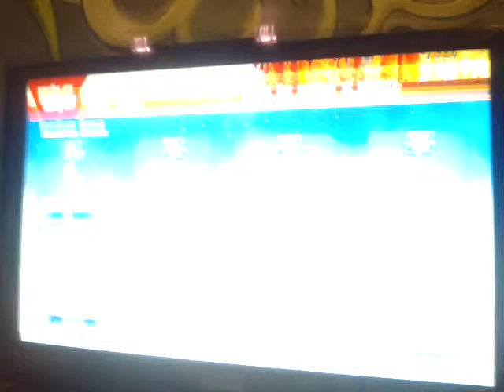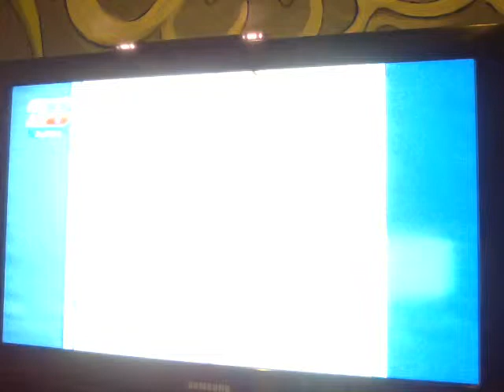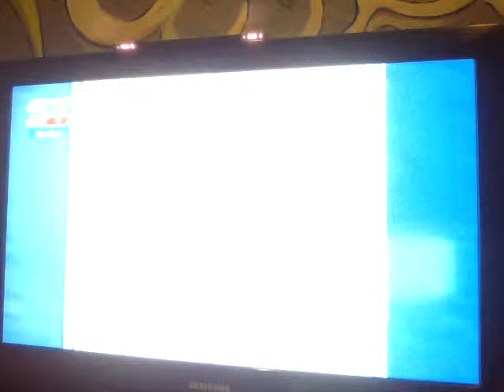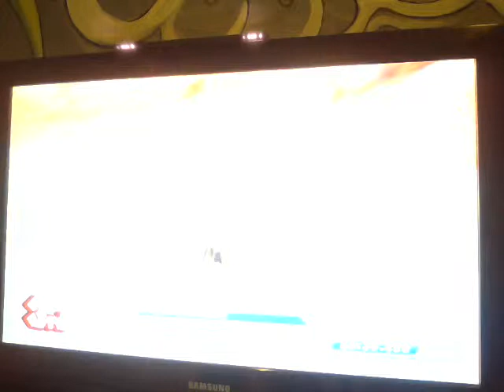mario and sonic at sochi 2014 olympics winter games medley mania part 7: lock on medley